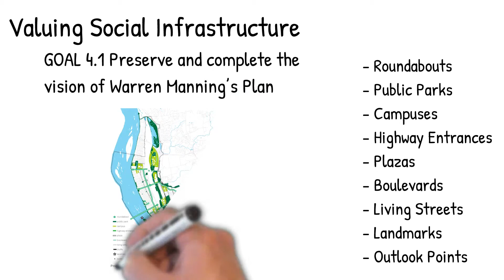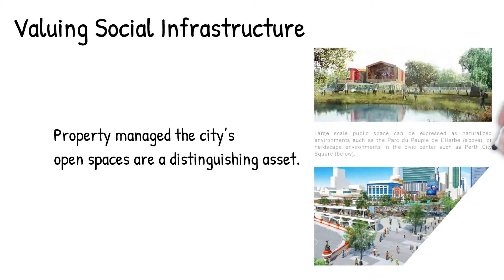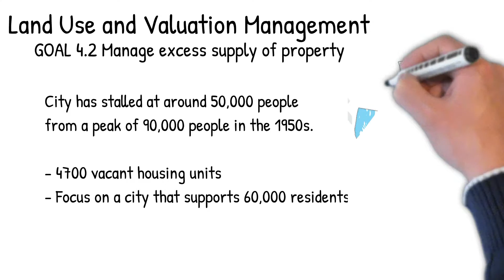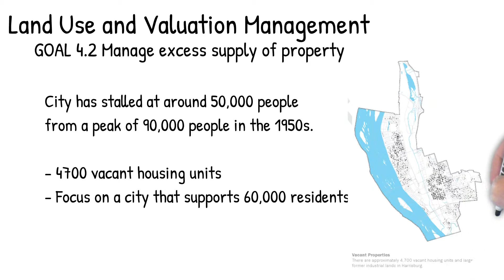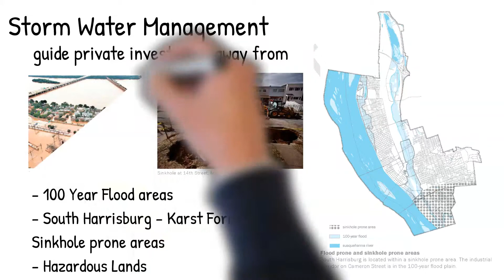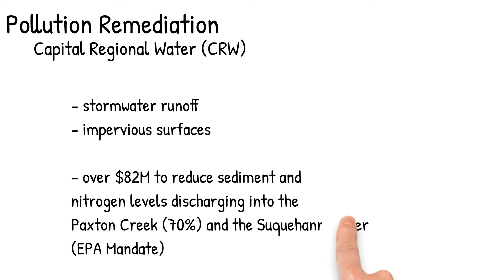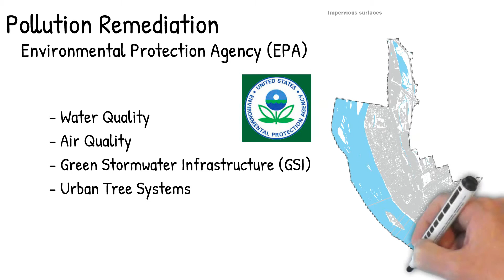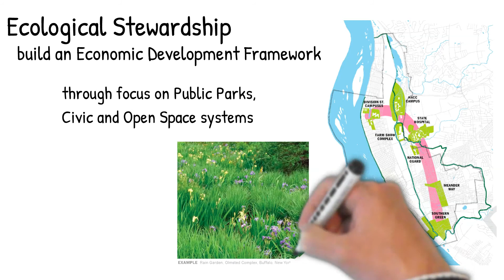52 Weeks 15 - Chapter 4 - B1 - Overall - Ecology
TOPIC: Chapter 4 Parks, Civic and Open Space - Part 1 Overview - Ecology

IMPORTANCE: This is part 2 of a 3 part Overview of Chapter 4.  This chapter will help layout the types of green space system that is necessary to administer.  This week we'll be looking at the Ecological Systems around our city.  A key diagram is the Green Space System, which is the combination of the Existing Greenbelt and 3 main parks, plus the Proposed Green Grid.

Land Use and Valuation Management

1) Addressing existing vacant or uninhabited structures?

GOAL 4.2 Manage Excess Supply of Property

4,700 Distressed Vacant Structures

Management Through:
- Open Space System
- Land Trust (long-term)
- Land Bank (short-term)
- Green Infrastructure

2) Addressing existing properties in the natural disaster prone / historic human-made contamination areas:

Capital Regional Water:
- 134 miles of sewer pipes
- 3,000 manholes
- operate in Harrisburg and other boroughs

- 150210 - Clean Water Act - EPA & CRW/HBG Consent Decree - Harrisburg Sewer System